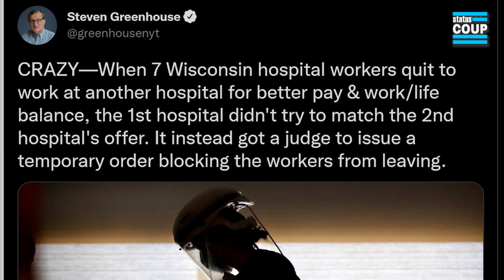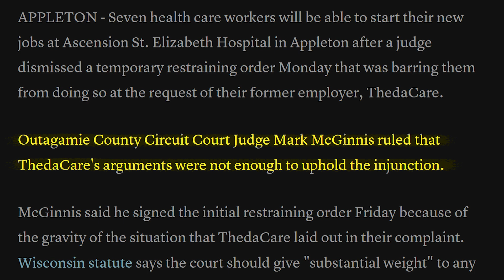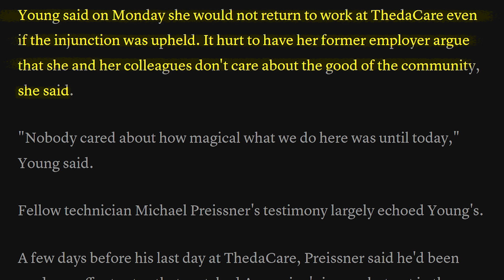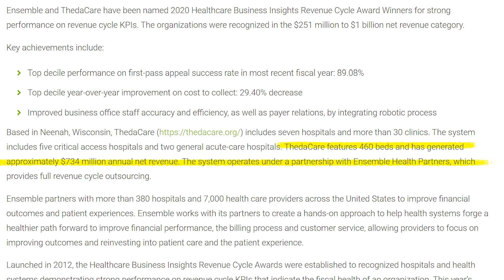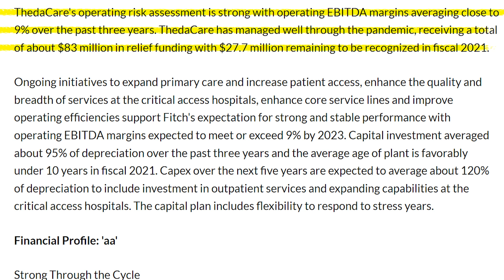ThedaCare Sues At-Will-Employees for Finding Better Paying Jobs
Jordan Chariton speaks with Steve Grumbine, co-founder of Real Progressives about Thedacare's attempt to block its own at-will employees from seeking work elsewhere.